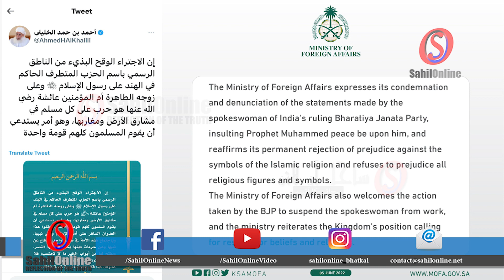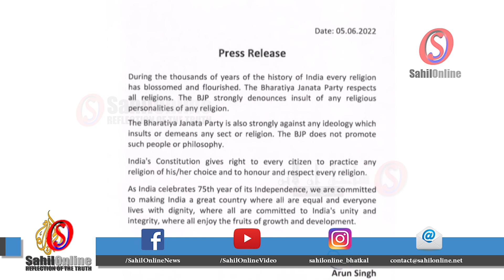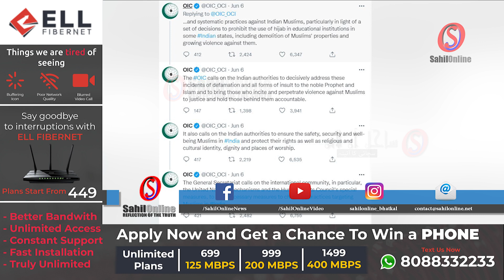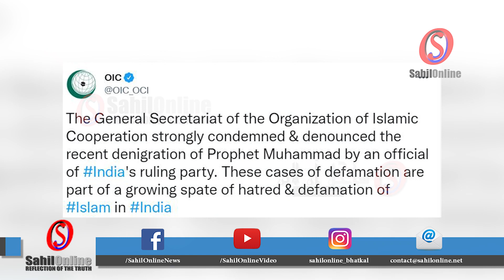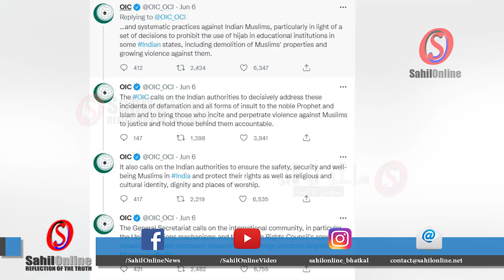Protests with demand of arresting Nupur Sharma, 300 protestors imprisoned | Urdu/Hindi news